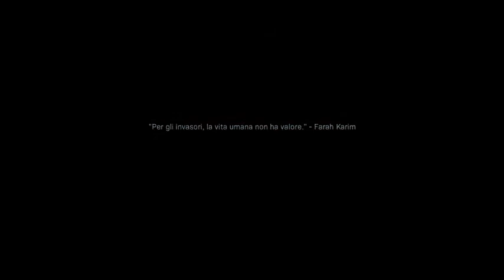LA FUGA DALL'AMBASCIATA ★ CALL OF DUTY MODERN WARFARE ★ [EP4] let's play/walkthrough